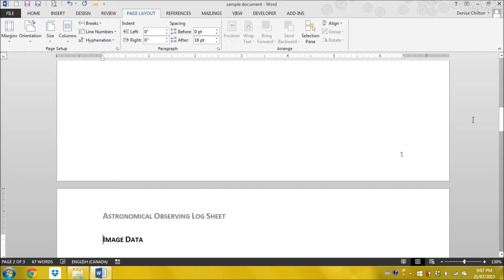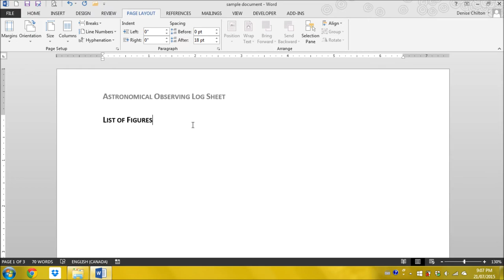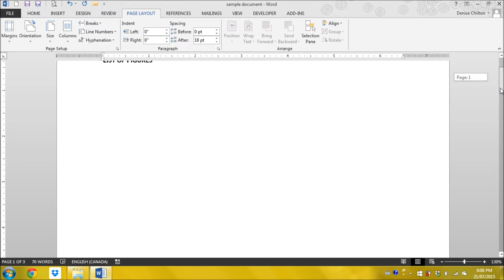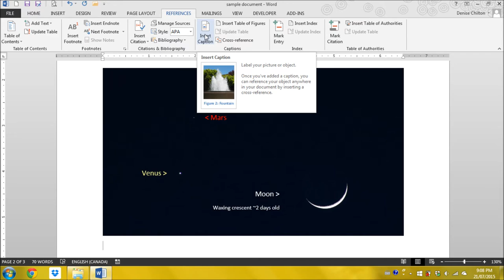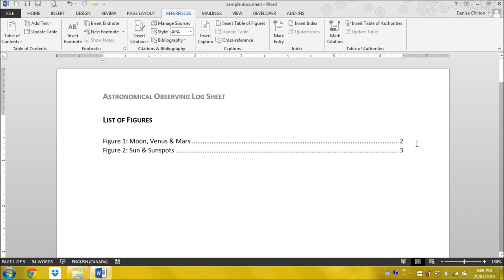How to create a List of Figures in MS Word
This silent video demonstrates how to create a List of Figures using MS Word. If you prefer to read instructions for this task, please search the MS Word help files.